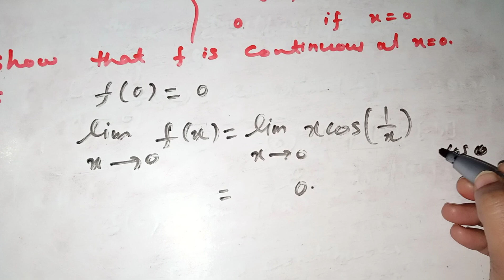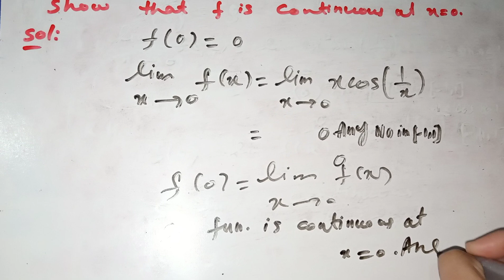BSC/ADP|Math|3rd Year|Part 1|Calculus|Ch#01|Ex:1.3|(Q#14)Punjab University